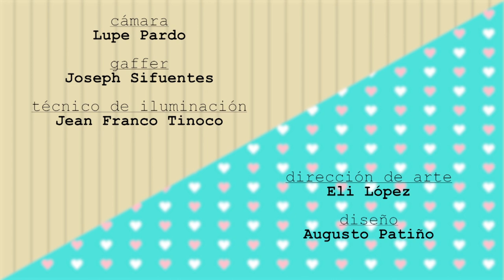Es lo que hay - EP2 "Sexo casual"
Dana le hace notar a Mariale algo que le cambiará la vida (o por lo menos, el fin de semana).
Comedia web protagonizada por Fiorella Vitorelli y Rosella Roggero.